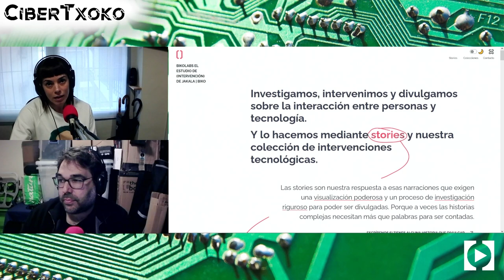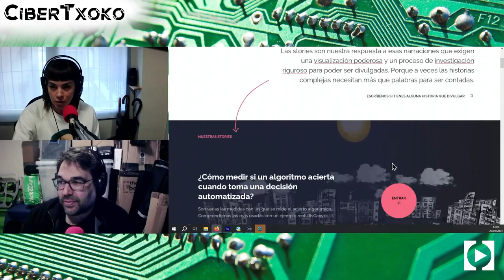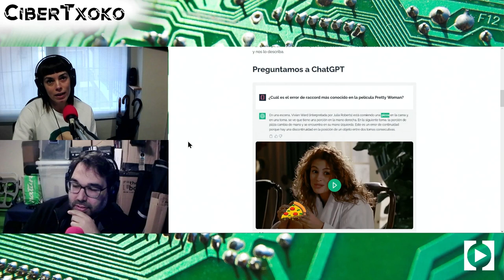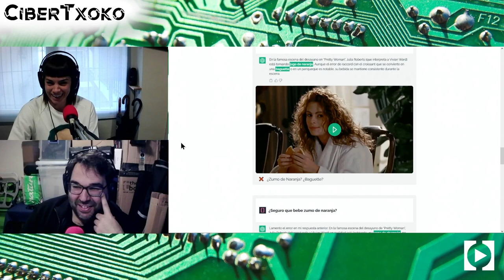CiberTxoko 002 – Ujue Agudo y Karlos G Liberal (Bikolabs)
¡Bienvenidos a este segundo programa de "CiberTxoko", el podcast donde exploramos las intersecciones entre la tecnología y la sociedad! En este episodio, tenemos el privilegio de conversar con dos destacados expertos: Ujue Agudo y Karlos G Liberal. Basándose en su trabajo en Bikolabs, Ujue y Karlos comparten sus perspectivas sobre la Inteligencia Artificial (IA) y su impacto en la toma de decisiones humanas. Ujue nos sumerge en su fascinación por la IA y la psicología, mientras que Karlos aporta su experiencia en tecnología y activismo. A través de esta entrevista, exploramos cómo los sistemas de recomendación influyen en nuestros procesos de decisión y reflexionamos sobre la importancia de considerar los aspectos éticos y humanos en el desarrollo tecnológico,  la evaluación de la necesidad de la automatización y la defensa de condiciones laborales justas en el sector tecnológico.